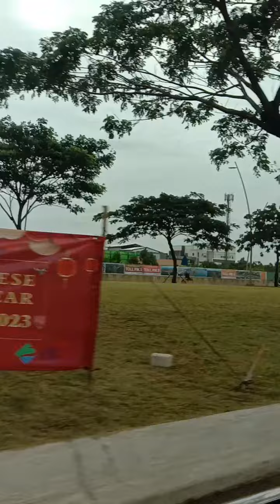kota masih jarang pemukiman